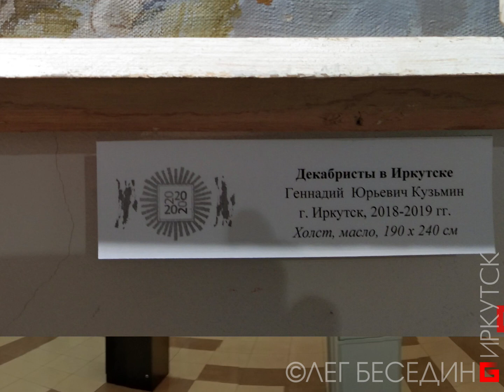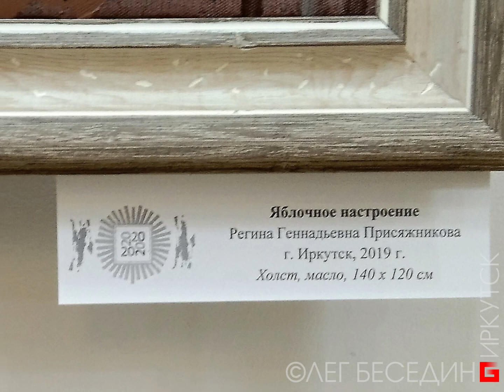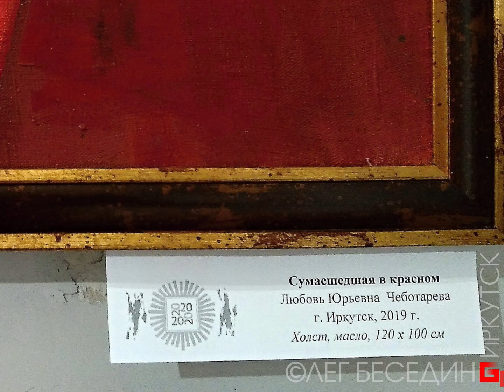Фестиваль "Область искусства" в Музейной студии ИОКМ (2) Все картины раздела Живопись и ДПИ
Слайдшоу картинн выставки-конкурса Фестиваль "Область искусства", Галерея ДИАС, в Музейной студии Иркутского областного краеведческого музея, Иркутск. Живопись.

ОЛЕГ БЕСЕДИН Иркутск ВИДЕО-КАНАЛ: Искусство, Архитектура, Дизайн, Уроки Галереи, Мастер-классы, Репортажи.
Welcome to the community:
Авторские страницы:
"ПРОгулки художника по Иркутску"

ok.ru/besedin